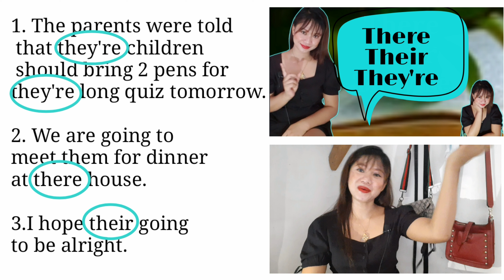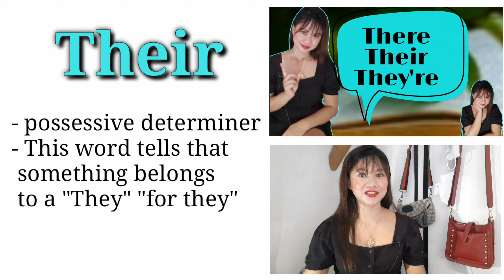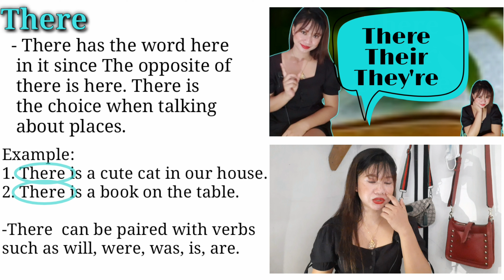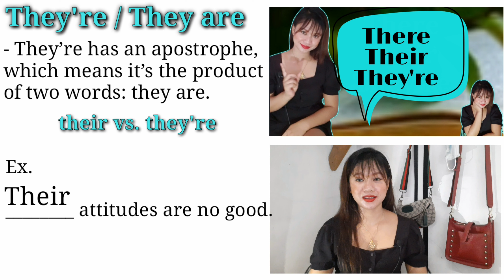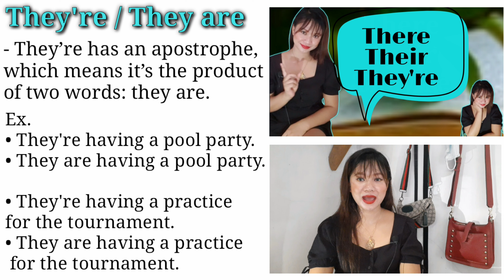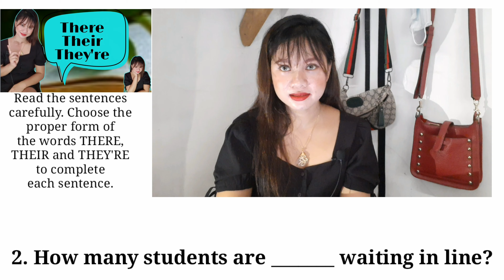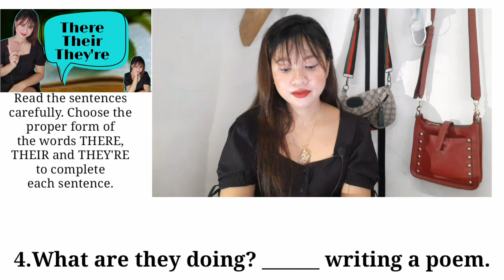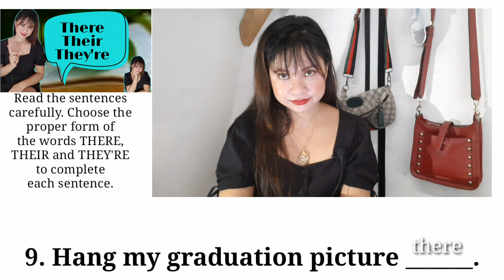There, Their, They're | English Grammar Lessons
1. There? T,H,E,R,E Always remember that this one is all about location. This answered by the W question "Where?"

2. Their? T,H,E,I,R this is a possessive determiner. This word tells that something belongs to a "They" "for they"
Who does it belongs to?

3. They're? T,H,E,Y APOSTROPHE, R,E They're is a contraction of they are!

Mostly, we confused ourselves with the use of these pronouns. They kinda like having same sound but they definitely differ from meanings and so as spellings.

How do you use their, there, and they’re?
When to use their? When to use there?
and When to use they're?

If you're having a hard time trying to determine which one to use, let's take a look unto it and learn to dig more.

Test Yourself!
Read the sentences carefully. Choose the proper form of the words THERE, THEIR and THEY'RE to complete each sentence.
1. Do you think we can borrow ________ car?
2. How many students are _______ waiting in line?
3. The children miss _________ father.
4.What are they doing? ______ writing a poem.
5. I have new classmates but I don't know _______ names.
6. ______ looking for ________ lost cat.
7. I heard _______ moving into ________ new house.
8. Hawk and Dust rode _______ bikes to the field.
9. Hang my graduation picture _______.
10._______ having a party.